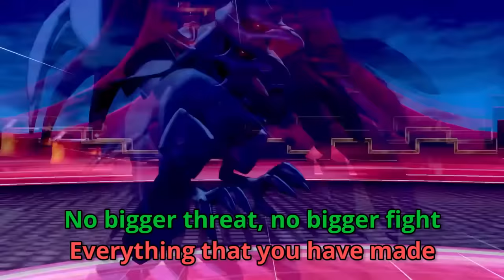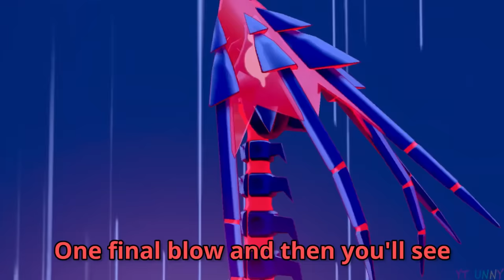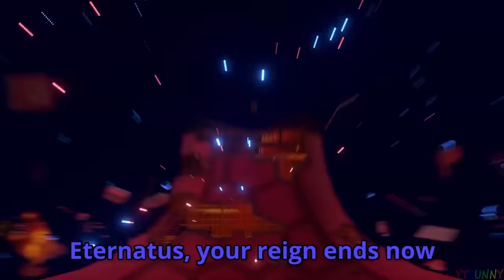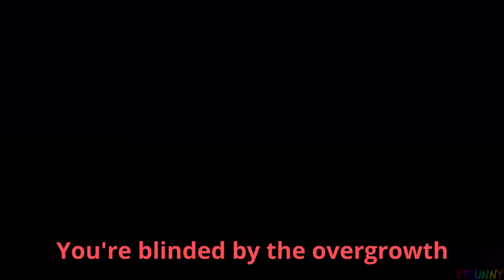Pokemon Legendary Bytes - Eternatus ft. @jaxtharp, @KingSpirals, @wintermelon, Tom Previte, Moon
For Galar's future, we will stand!

Pokemon Musical Bytes is a collection of songs from the Pokemon series which aren't quite a full musical, but are still themed around the games themselves! Through the month of July 2022 we are proud to bring you songs about some of the Legendary Pokemon throughout the series!

Pokemon belongs to Nintendo and Game Freak

Lyrics: DBGreece and Alex Beckham